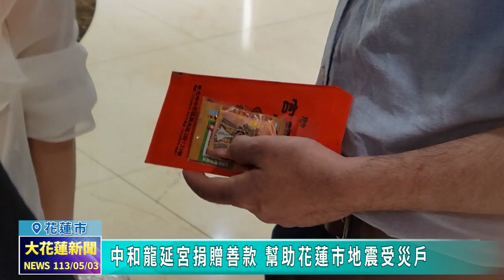20240503 07 中和龍延宮捐贈善款 幫助花蓮市地震受災戶